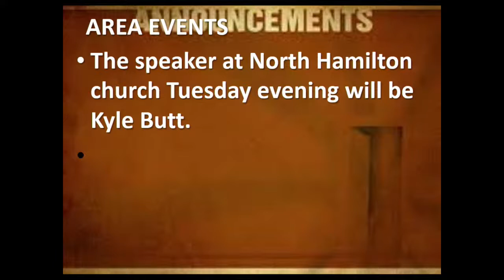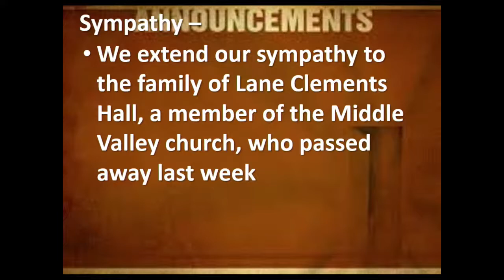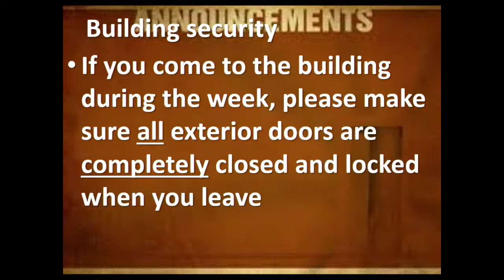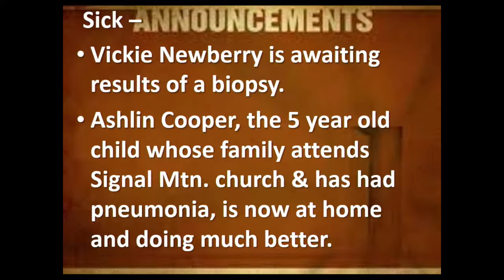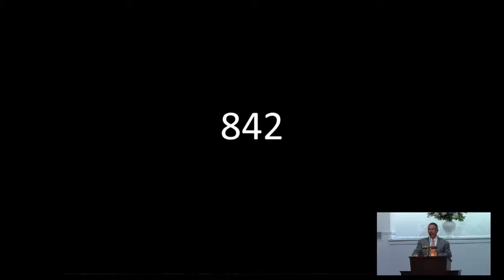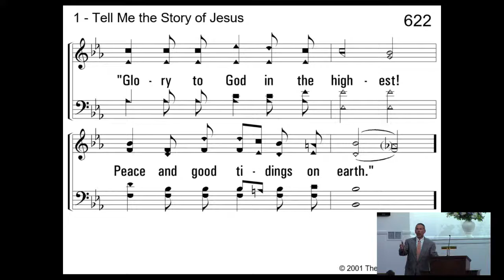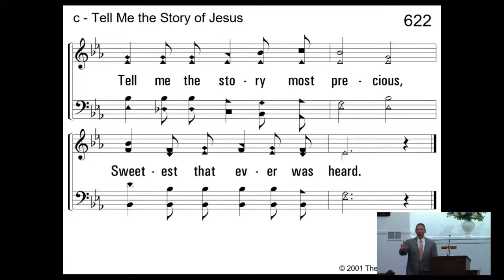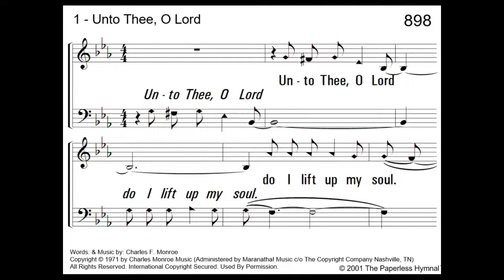APOLOGETICS: LUKE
6/26/22 SUNDAY AM WORSHIP